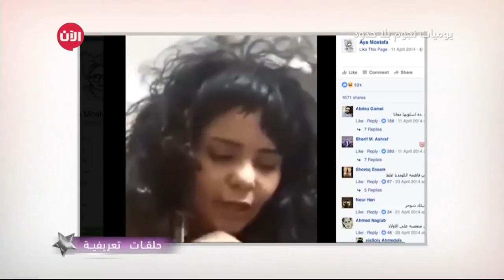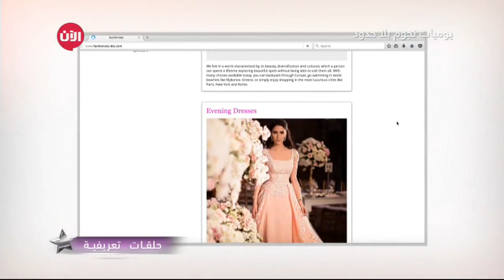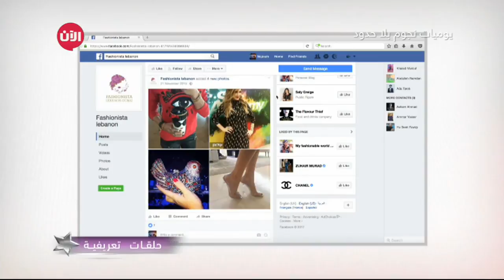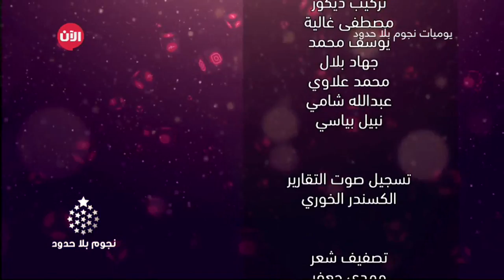يوميات نجوم بلا حدود | تعرفوا على نجوم الآن.. نسرين حمود وفرح الطاهر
شاهد آيضا:
قيادي بعثي يفضح تاريخ آل الأسد!؟
أنتم من سيغير حياتهم ليصبحوا نجوماً في الوطن العربي.. أنتم أصحاب القرار
عشر مشتركين من جنسيات عربية مختلفة يجتمعون لغاية واحدة تحت سقف واحد، يتنافسون على لقب واحد على أمل الوصول لحلم العمر وتحقيق الشهرة والنجومية في برنامج نجوم_بلا_حدود وليصبحوا نجوماً على مواقع التواصل الاجتماعي والتلفزيون.
وصولهم لهذه المرحلة الحاسمة كان بفضل جهودكم أنتم متابعينا وتفاعلكم الكبير معهم عن طريق الوسم المخصص للبرنامج نجوم_الآن..
يوميات نجوم بلا حدود: يوميًا 22:00 KSA
نجوم بلا حدود الحلقات الرئيسية: ليلة كل يوم جمعة 22:00 KSA